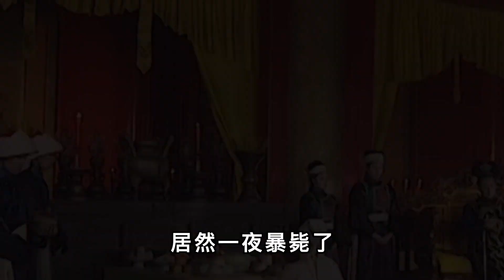大清最短命太后，15岁生下皇子24岁一夜暴毙，传闻是孝庄害了她